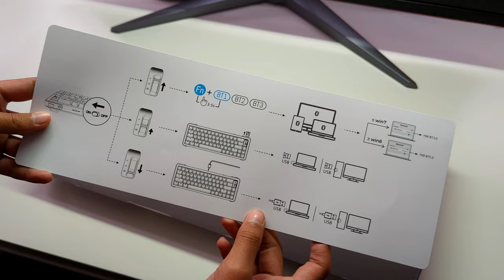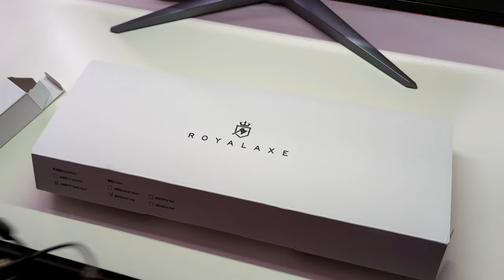An Enthusiast-level Gaming Keyboard? (Royalaxe Y68)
Royalaxe Y68 Unboxing + Review

Today, I will be reviewing the Royalaxe Y68. This keyboard was sent to me by Epomaker, but it wont affect my review whatsoever. This keyboard has a lot of great features that are great for keyboard enthusiasts, yet has a lot of features targeted towards gamers. Is this the gaming keyboard gamers dream of?

Hi! Im ChilledKeebs.

Im a Keyboard Builder and I want to help people achieve their dream boards! Whether its poppy, clacky, thocky, etc, I can help you!

SPECS

Case: Royalaxe Y68 Ranger
Plate: Steel I believe?
PCB: Default Hotswap PCB (5 pin north facing)
Switches: TTC Speed Silver v2 (pre-lubed)
Keycaps: Stock OEM Keycaps
Stabilizers: Default Plate Mounted Stabilizers (later tuned and modded)
Mods: Stabilizer tuning and modding

0:00 Intro
0:17 Unboxing
1:16 Features + Looks part 1
1:40 Keycaps
1:55 Switches
2:49 Features + Looks part 2
3:19 Sound Test Stock
4:01 Let the Modding begin!
7:46 Sound Test Modded